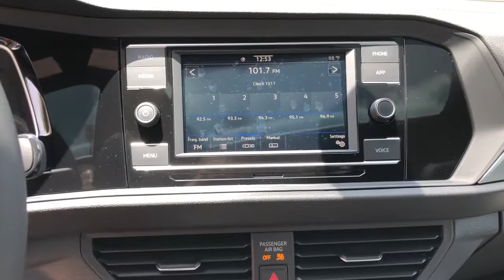2021 Volkswagen Jetta Charleston, Mt. Pleasant, West Ashley, North Charleston, Summerville, SC 41514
Tornado Red New 2021 Volkswagen Jetta available in Mount Pleasant, South Carolina. Servicing the Mt. Pleasant, West Ashley, North Charleston, Summerville, SC area.

Recent Arrival! 2021 Volkswagen Jetta R-Line Red 1.4L TSI 29/39 City/Highway MPGbrbrbrWhile every effort is made to ensure the accuracy of the information on this site errors do occur so please verify information with a customer service agent. Prices do not include destination charges or any additional accessories . A $499.00 Closing Fee is included in the advertised price. All prices and offers are before state city and county tax tag title and license fees. Out of state buyers are responsible for all state county city taxes and fees as well as title/registration fees in the state that the vehicle will be registered. All other discounts are contingent on approved credit through VCI. All prices and offers include all incentives which the dealer retains unless otherwise specifically provided. The full cash price charged at any dealership depends on many factors including all products and services bought with the vehicle.